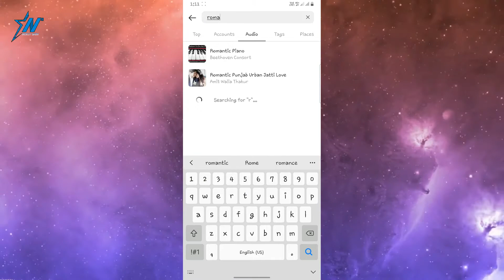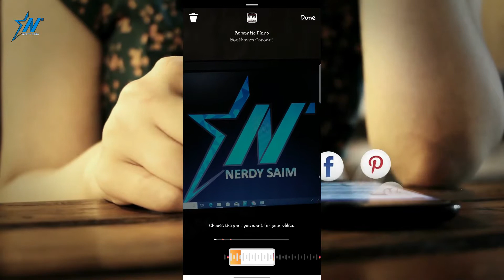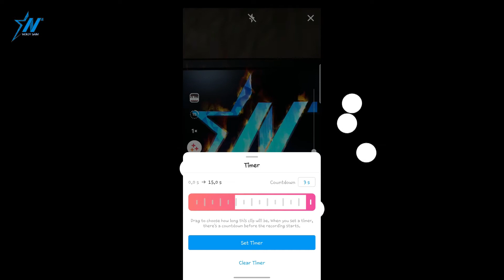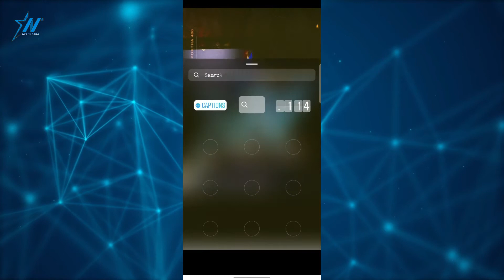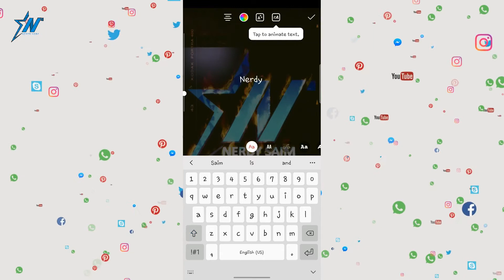How To Add Songs in Instagram Reels Video | Instagram Ke Reels Video Me Gana Kaise Lagaye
Doston is video me maine bataya hai ki kaise aap instagram audio tab ki help se aap apne Reels Videos ke liye easily songs and audio ko search kar ke use kar sakte hain. Is new audio search tool ki help se aap apne keyword ke according instagram app me hi songs and audio search kar sakte hain or sath hi sath app sampled reels ko bhi dekh sakte hai jo apke search kiye gaye audio or song ko use kar chuke hain jisse apko aik idea mil jayega apne reels video ke liye.

Friends, in the video, I have told how you can easily search and use songs and audios for your Reels video with the help of Instagram audio tab. This new audio search tool lets you search for songs and audios in the Instagram app with your keywords, as well as view sampled reels that have used your searched audio or song, which can You will get an idea for your reels video.

Watch the video till the end and learn easily.

It's motivates me to create more contents.